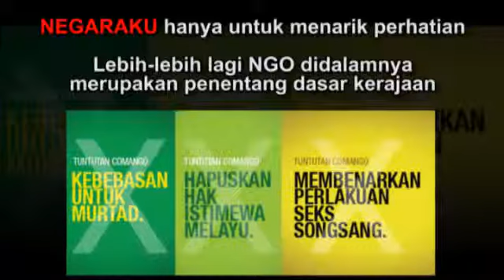Negaraku Ambiga Punya Agenda Politik Pembangkang